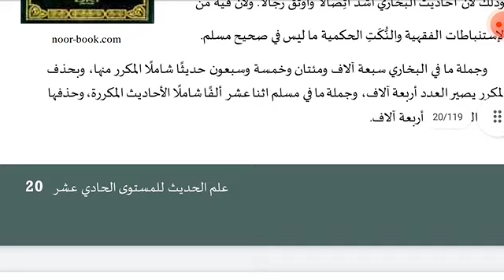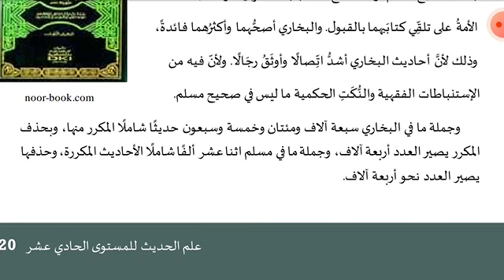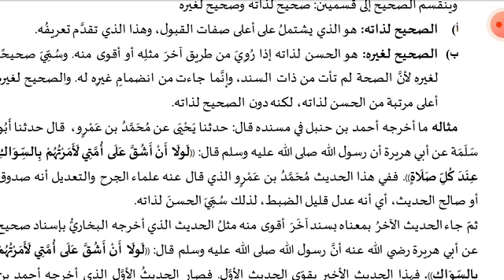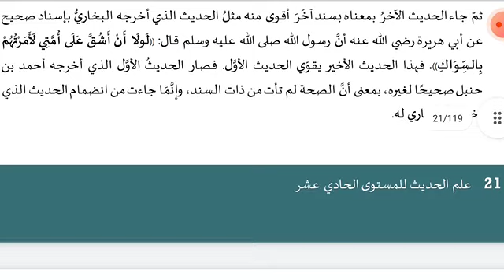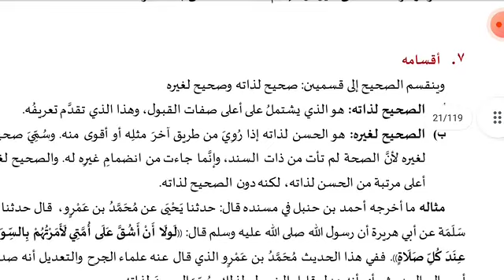ilmu Hadis (2)